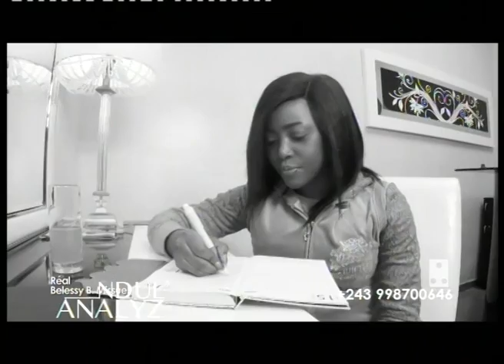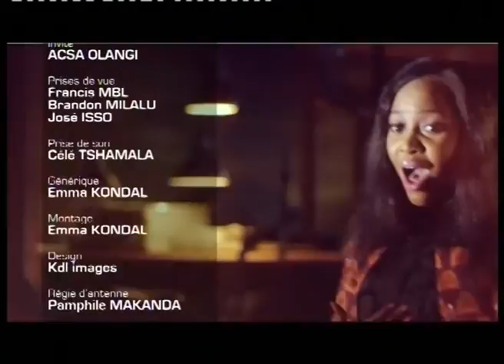La Sr. Acsa OLANGI dans l'émission NDUL' ANALYZ